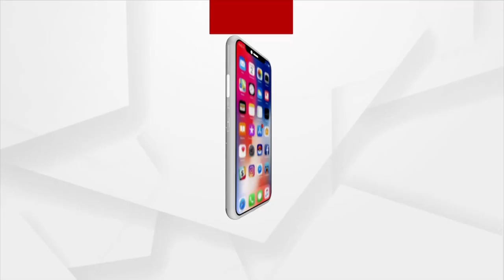ଏବେବି ରହସ୍ୟ ଘେରରେ ମାନସ ହତ୍ୟାକାଣ୍ଡ !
ବିନା ମେମୋରୀ ଚିପରେ ଖୋଲିବ ତ ମାନସ ମର୍ଡର ମିଷ୍ଟ୍ରି ?
ସତ ସାମ୍ନାକୁ ଆଣିପାରିବ ତ କ୍ରାଇମବ୍ରାଞ୍ଚ ?
ନା ନିରଞ୍ଜନ, ଶର୍ମିଷ୍ଠାଙ୍କ ପାଖରେ ଅଟକିଯିବ କ୍ରାଇମବ୍ରାଞ୍ଚ ? ଚର୍ଚ୍ଚିତ ଘଟଣାରେ କ୍ରାଇମବ୍ରାଞ୍ଚର ପୁରୁଣା ରେକର୍ଡକୁ ନେଇ ଏଭଳି ସନ୍ଦେହ ।